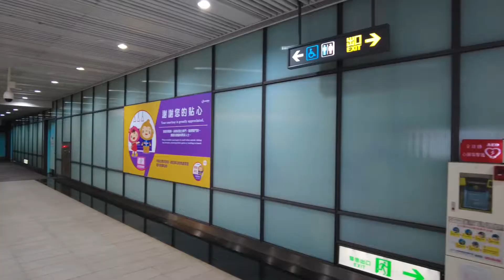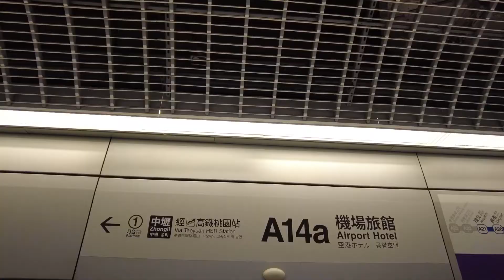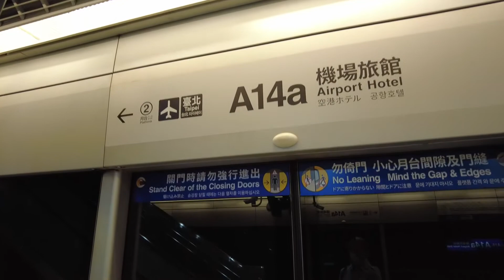DFLY4363 桃園大園區捷運機場旅館站 A14a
1080p (Pocket 2 地面空拍)